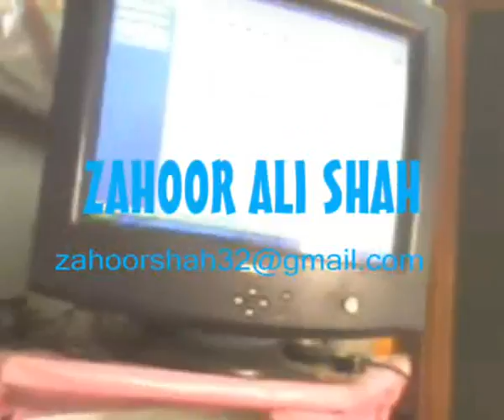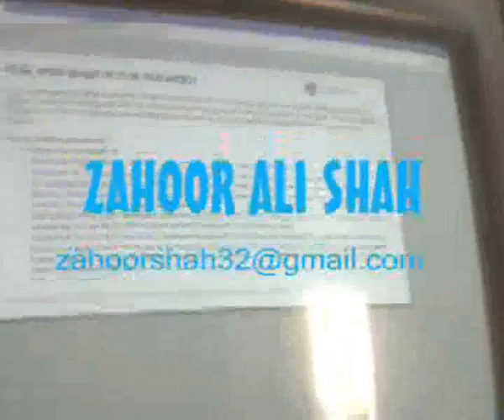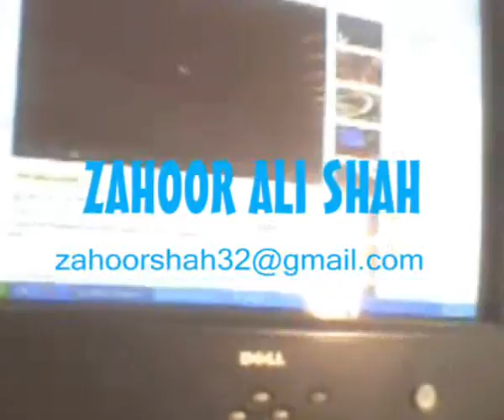In search of nature and myself part. 4/6.wmv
A senior educationalist cum lawyer wants to share his experiences with the world.